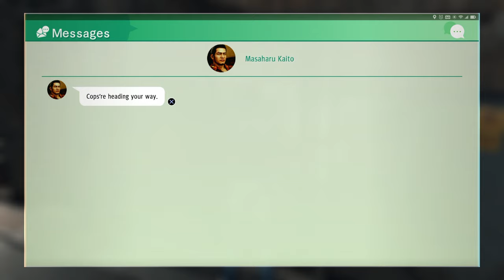Judgment // LET'S PLAY - Part 04 // Chapter 1: Three Blind Mice // 4K 60FPS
Hey guys!
We are gonna jump right into Judgment (Yakuza series spin-off).
Chapter 1 - Three Blind Mice (3/4)
Since each chapters is very long, I've broken them up into parts.
Hope you guys enjoy it as much as I do.
I stream right on here or over at Twitch
Come hang out with me :)
A lawyer pulls off a miracle, only to have the verdict cost him everything. Now, as a string of murders casts a shroud over the city and the law begins to fail, justice cannot afford to be blind.

The son of a murdered lawyer, Takayuki Yagami was raised on the streets of Kamurocho by a yakuza patriarch who paves the way for Yagami to follow in his real father's footsteps. Taking a job at the Genda Law Office, Yagami accepts a high-profile case: Proving Shinpei Okubo, a man suspected of murder, innocent.
Against all odds, Yagami succeeds and is hailed as a hero, but his prolific career is short-lived. Only months later, Okubo brutally murders his girlfriend, stabbing her over ten times with a kitchen knife before setting their apartment on fire.

Yagami becomes the lawyer who let a murderer walk - and everything he had worked for comes crashing down.

Three years later, Yagami has taken off his lawyer's badge to run a small detective agency in the red-light district of Kamurocho, scraping by on odd jobs and evidence collection.

But even a city as seedy as this is shaken by a string of serial murders, where the victims' bodies are discovered with their eyes gouged out. Yagami is drawn into the case by his old law firm, where he discovers that in order to bring this killer to light, he must seek the truth that slipped from his grasp three years ago. But can a man haunted by his failures prevail over his own past?